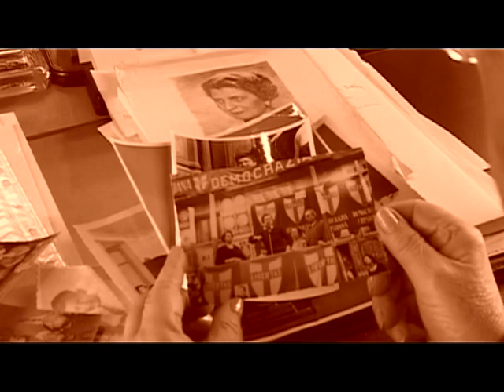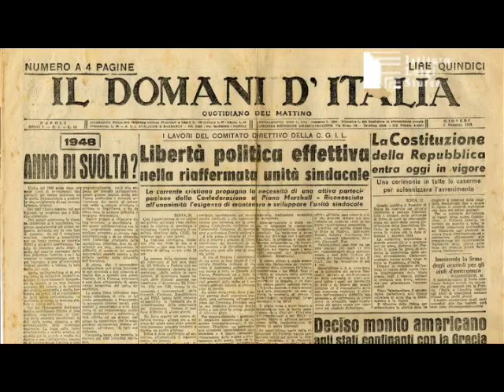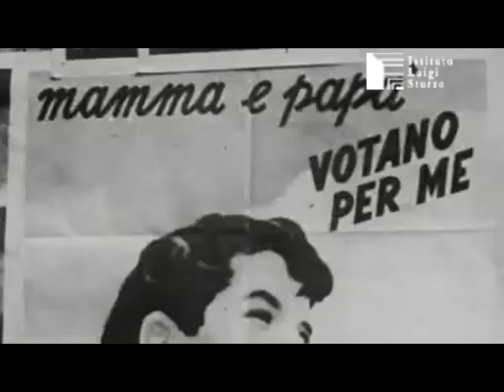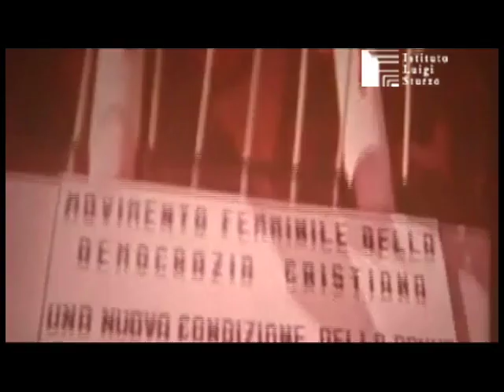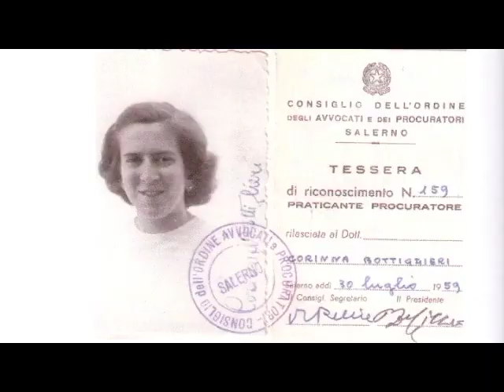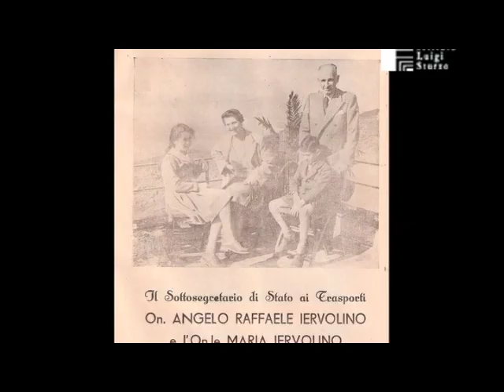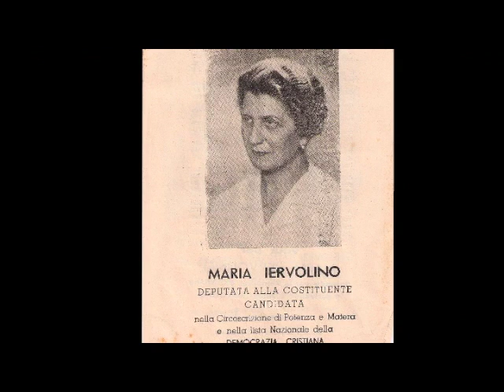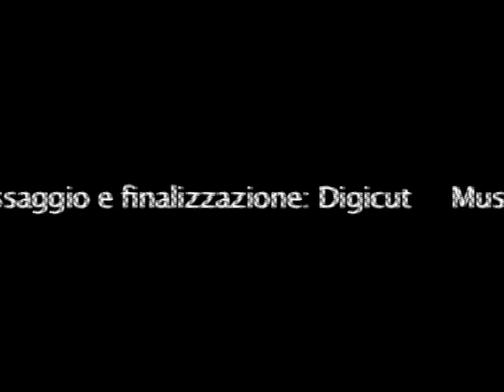Memorie femminili in Campania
Una raccolta di testimonianze realizzate dall'Istituto Luigi Sturzo per approfondire il contributo delle donne di area democristiana, alla rinascita e alla crescita dell’Italia democratica.